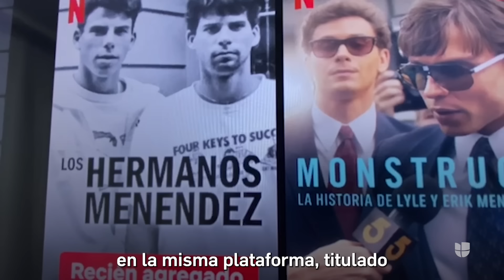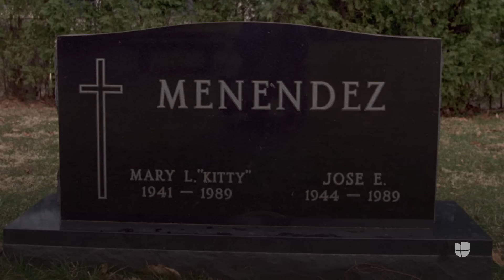Esto dice la carta de Erik Menéndez a su primo, meses antes de que él y Lyle mataran a sus padres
Erik Menéndez mandó esta carta a su primo Andy Cano en 1988 y en ella habla del supuesto abuso sexual por parte de su padre, José Menéndez. El escrito, junto con la denuncia de un exmiembro del grupo Menudo contra el señor Menéndez por violación, llevaron al fiscal del condado Los Ángeles a recomendar una nueva sentencia para los hermanos que han estado en prisión por casi 35 años.